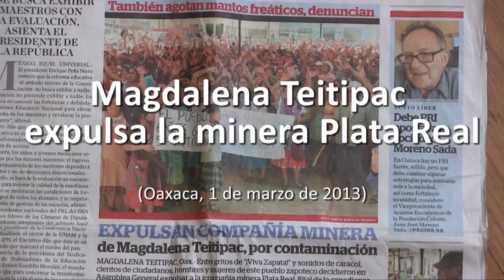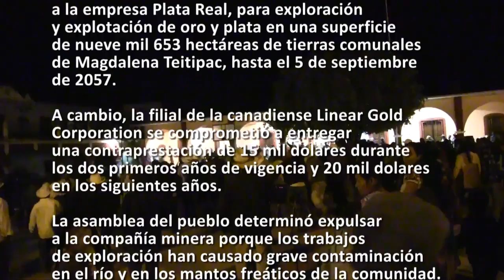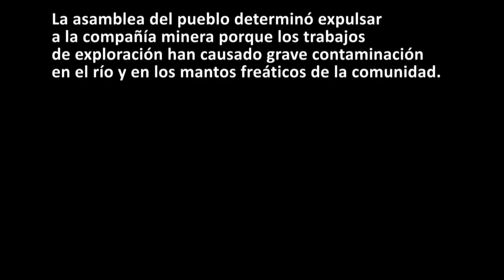Magdalena Teitipac expulsa a la minera Plata Real (HD)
Magdalena Teitipac, pueblo zapoteco de los Valles Centrales de Oaxaca se ubica a una distancia aproximada de 45 kilómetros de la ciudad capital.

De acuerdo con un informe de la Secretaría de Economía, la Dirección General de Regulación Minera otorgó el 6 de septiembre del 2007 la concesión 230489 titulada "El Doctor" a la empresa Plata Real, para exploración y explotación de oro y plata en una superficie de nueve mil 653 hectáreas de tierras comunales
de Magdalena Teitipac, hasta el 5 de septiembre
de 2057.

A cambio, la filial de la canadiense Linear Gold Corporation se comprometió a entregar una contraprestación de 15 mil dólares durante los dos primeros años de vigencia y 20 mil dolares en los siguientes años.

La asamblea del pueblo determinó expulsar a la compañía minera porque los trabajos de exploración han causado grave contaminación en el río y en los mantos freáticos de la comunidad.